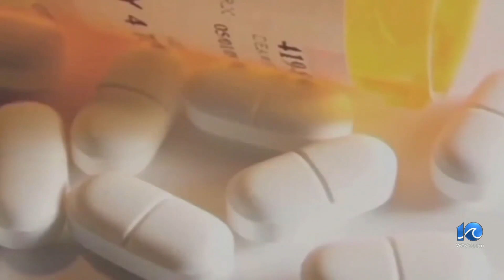Sen. Warner introduces bill to strengthen border security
Senator Mark Warner introduces bill aimed to strengthen border security and stop the flow of fentanyl.